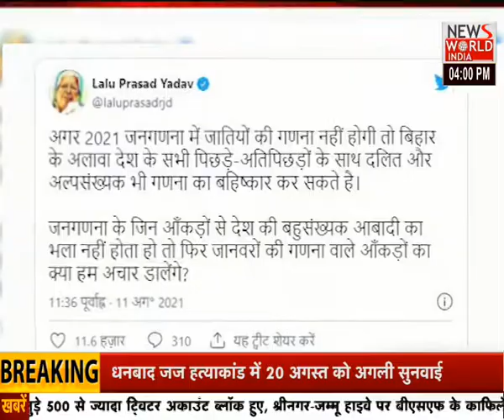News World India Live : देश विदेश की सभी बड़ी खबरें LIVE | Latest News | Hindi News | Breaking News